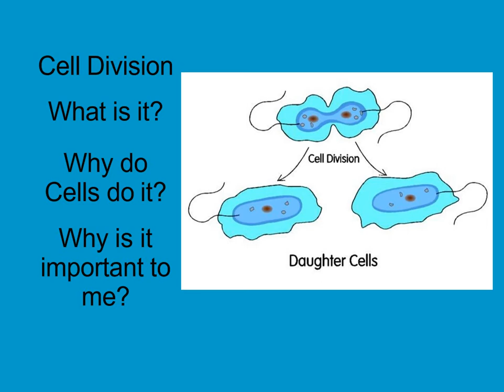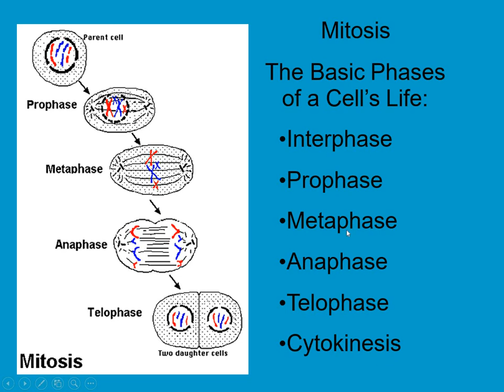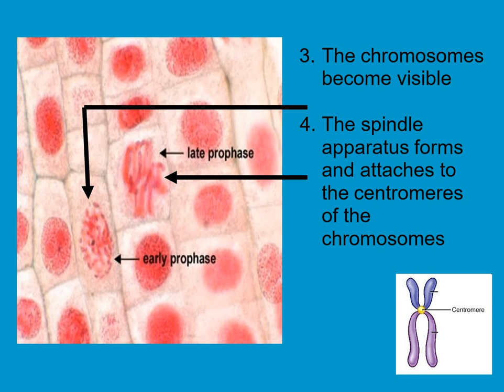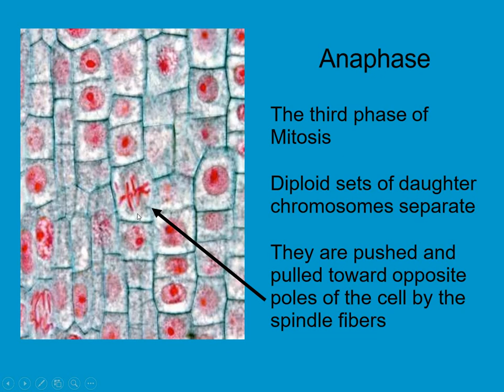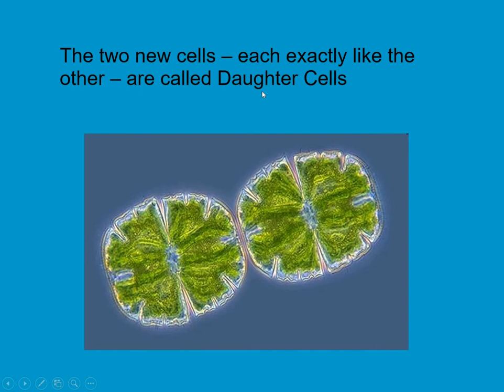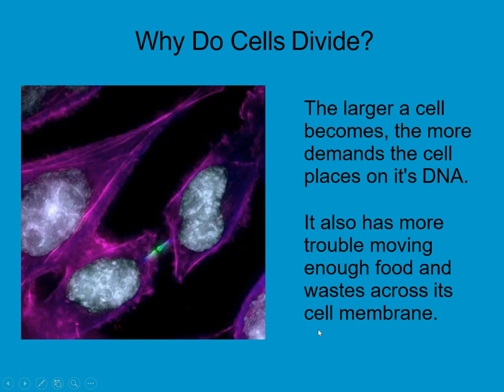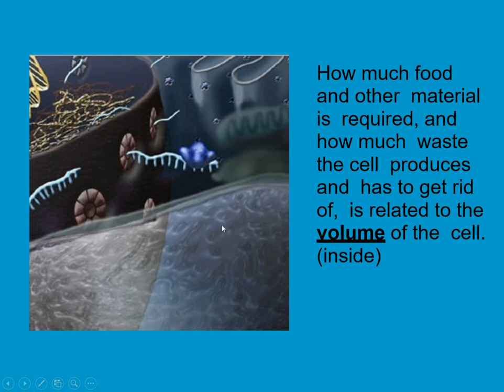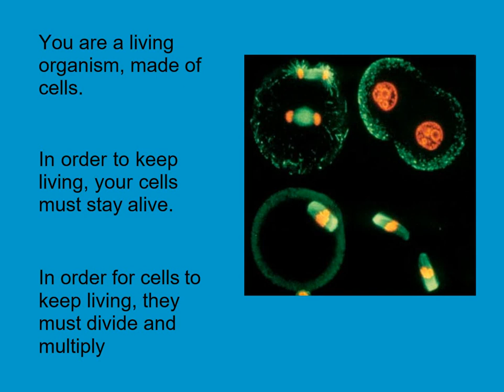51. Mitosis -1, B.Sc. Pt-I, Zoology-II, Dr. Neeraj Saini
Mitosis -1